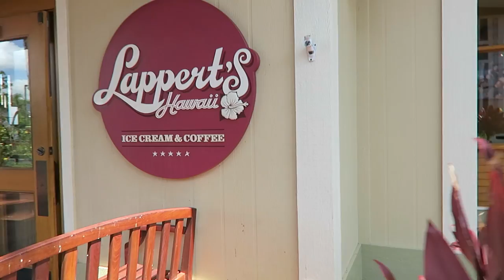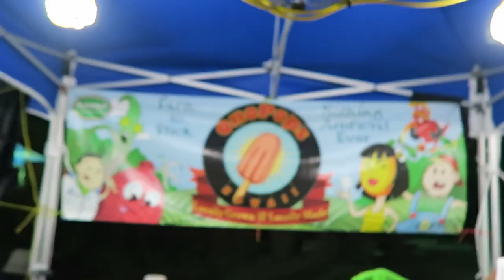Kauai Honeymoon Day 2: Fireworks at PMRF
July 3, 2015 // Kauai Honeymoon trip day 2! Had poke, ice cream, more poke and ice cream. Drove to PMRF to check out their Independence Day Festival.